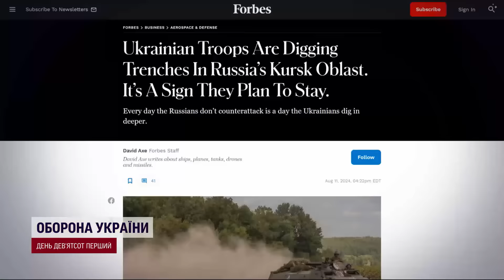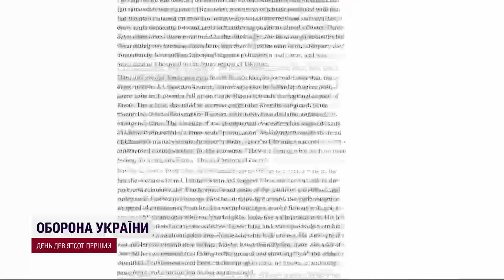КАДИРІВЦІ В ПОЛОНІ у ЗСУ! ПОВНИЙ ПРОВАЛ росіян у Курську. Яка реакція Кремля?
Вже тиждень як триває операція у Курські області. Західна преса фіксує – росіянам не вдалося витіснити українців, хай би там що російська армія не звітувала російському військовому командуванню. Також ЗСУ поповнили свій обмінний фонд новими російськими полоненими. Детальніше про Курський наступ – розкажемо в нашому відео.